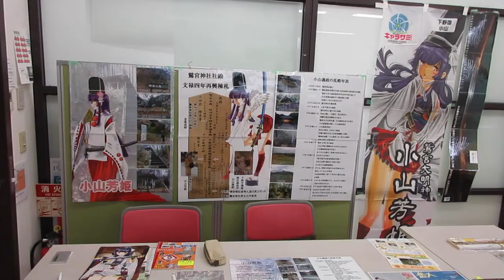小山市＆下野市ご当地ヒーロー「開運戦士ブレイバーン」＆「ハックガイア」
2023年9月10日（日）栃木県小山市の小山市市民活動センターで開催された「おやま～るふれあいイベント」の小山芳姫ブースに小山市と下野市のご当地ヒーロー「開運戦士ブレイバーン」と「バックガイア」のお二人が来てくれました。赤いバトルスーツも颯爽とヒロイン救出に現れたのでございます。
小山芳姫とは南北朝時代の下野小山家第11代小山義政公の正室。小山義政の乱で散った悲劇の姫
（ここから創作♡その悲劇の芳姫が現在に転生したという設定のがうちの小山芳姫さん）
BGMは甘茶の音楽工房さん♪

※訂正：下野市のご当地ヒーローは「ハックガイヤ」さんのようでした。

【Oyama City & Shimono City local heroes "Kaiun Senshi Braeburn" & "Back Gaia】
On Sunday, September 10, 2023, two local heroes from Oyama and Shimotsuke cities, "Kaiyun Senshi Braeburn" and "Back Gaia," came to the Oyama Yoshihime booth at the "Oyama-ru Fureai Event" held at the Oyama Civic Activity Center in Oyama City, Tochigi Prefecture. The red battle suits also made a dashing appearance to rescue the heroines.
Oyama Yoshihime was the wife of Lord Oyama Yoshimasa, the 11th head of the Shimotsuke Oyama family in the Nanboku-cho period. Tragic princess who was scattered in the Oyama Yoshimasa Rebellion.
(Our Oyama Yoshihime is a handsome and creative princess who was reincarnated in the present day.)